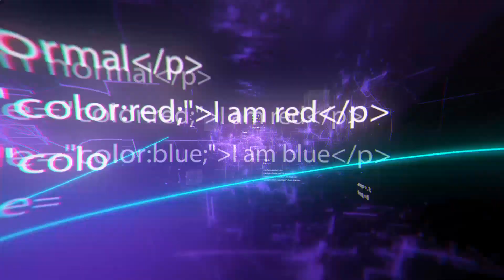Facharbeiter, die ihre Arbeit leicht erledigen